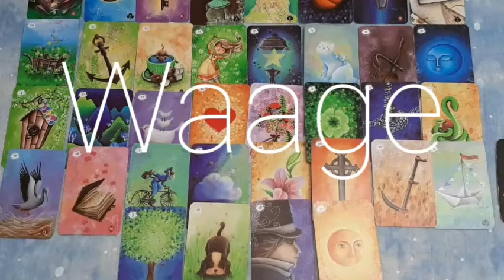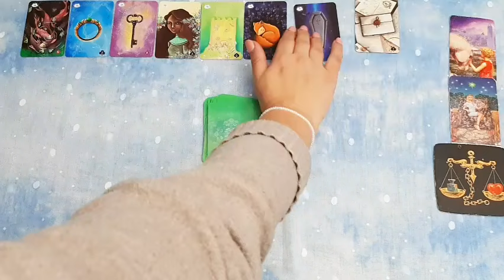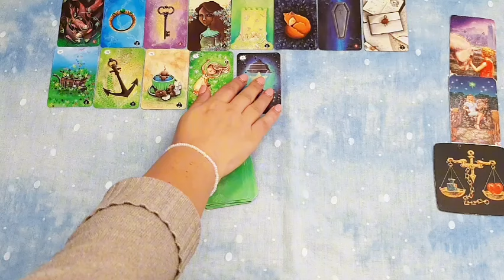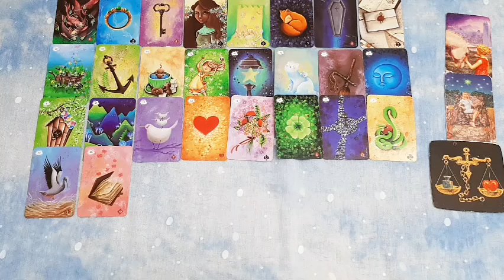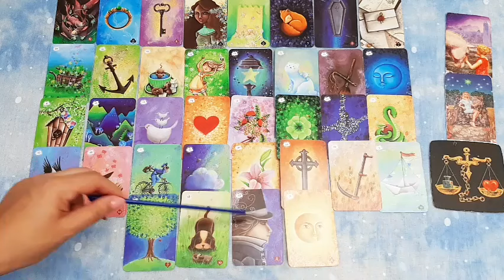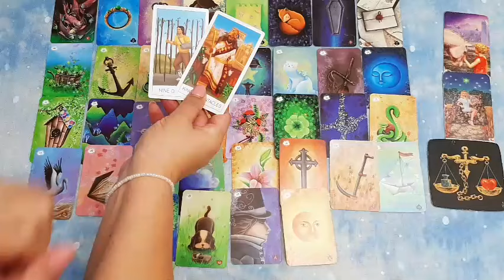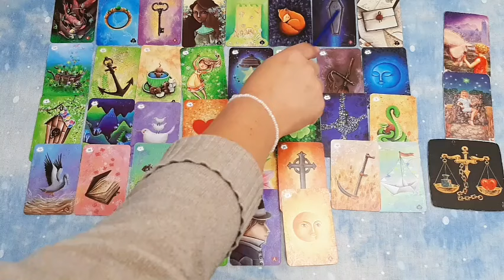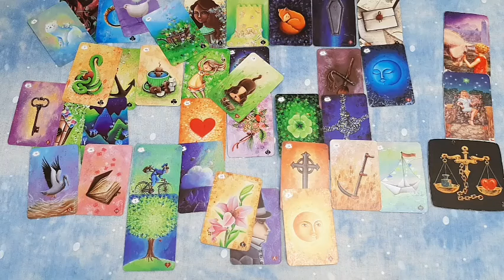Waage ♎ "Kaufvertrag | Arbeitsvertrag | Schulwechsel | Weiterbildung | Beziehung" 🤷‍♀️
♨️  PRIVATE  Legungen  ♨️

♦️Variante 1:
Frage zu einem Thema: Liebe oder Beruf oder Finanzen, Etc.

Herzlichst Eure
TABEA